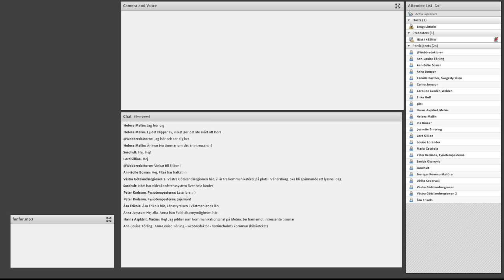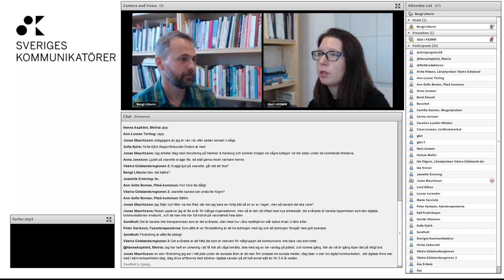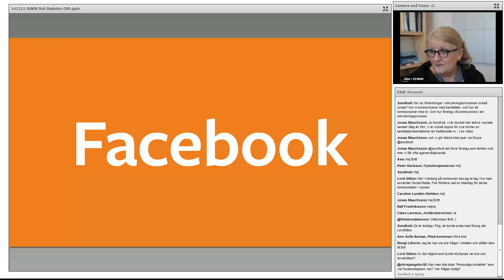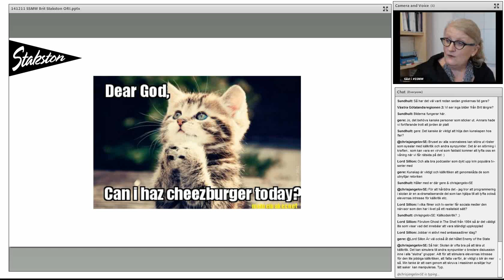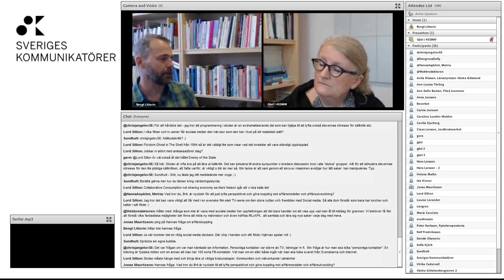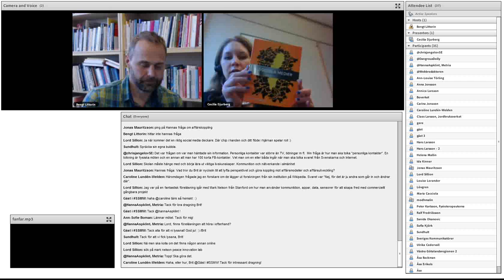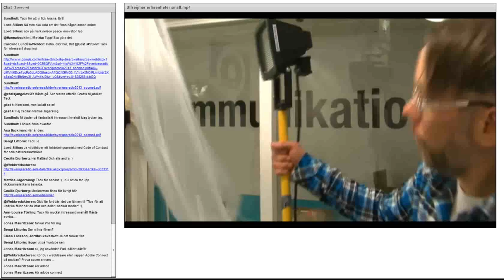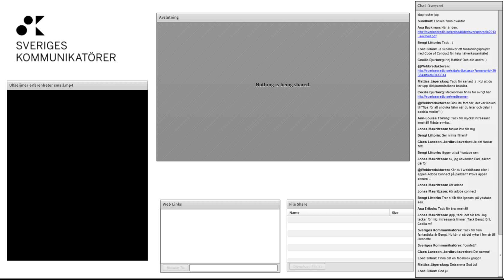ssmw 5år av tankar om socialamedier. Från den 12 dec 2014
Fem år har gått sedan vårt första webbinarium om socialamedier och affärsnytta.Det firade vi med ett extra långt webbinarium den 12 december 2014. Fem år har också inneburit att socialamedier i dag är ett mer eller mindre etablerat sätt att kommunicera i de flesta organisationer. Blev det som vi trodde då? Förmodligen inte, det blir sällan det men vad blev det? Vi tog ett steg tillbaka och funderade över vad socialamedier är idag och vart den sociala webbinteraktionen är på väg att ta oss här näst. Till vår hjälp att fundera över detta hade vi Brit Stakston med. Dessutom medverkade Cecilia Djurberg från Sveriges radio och Ulf Seijmer från Induo.